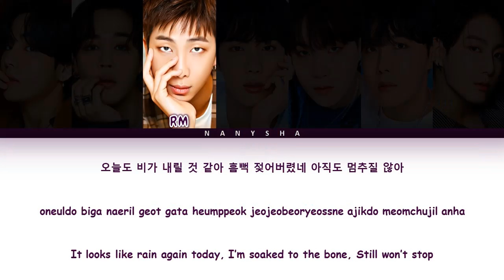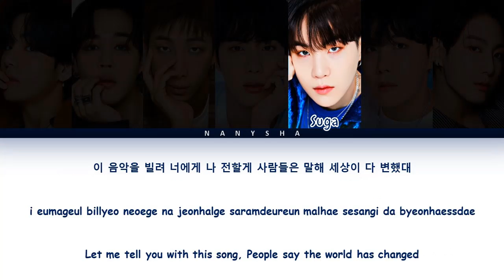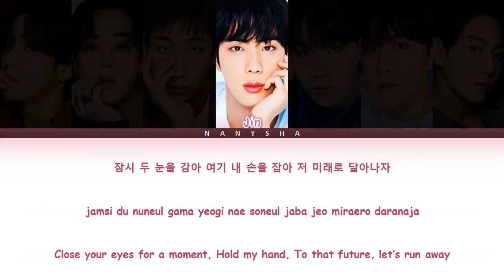BTS (방탄소년단) - 'LIFE GOES ON' Lyrics [Color Coded Han_Rom_Eng]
🎤 Members: RM, Jin, Suga, Jhope, Jimin, V and Jungkook
🎵 Album: 'BE (Deluxe Edition)'